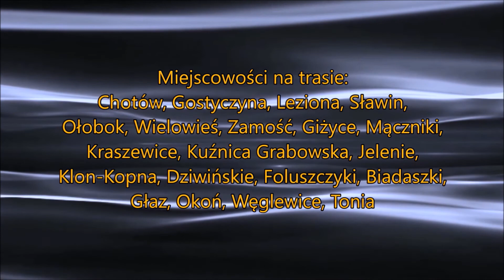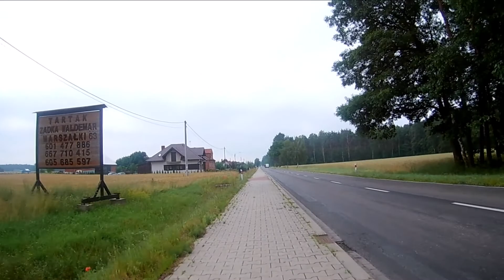Okolice Kalisza i trochę dalej do Tonii